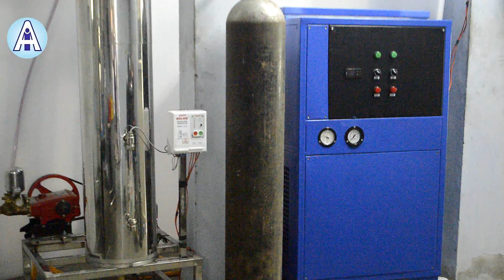Soft drink factory Rotary 9 head pet bottle soft drink making machine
This is the Rotary Nine head pet bottle soft drink making machine
BPM - 28 Bottles per minute